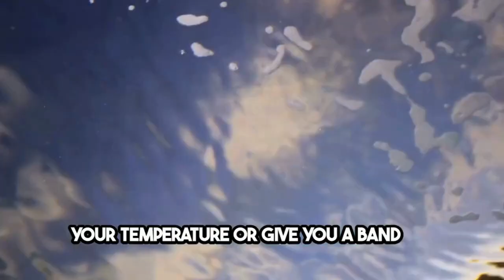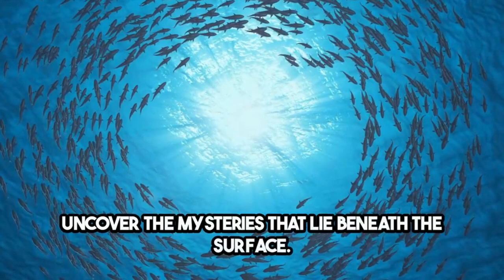Predators of the Deep Blue: Shark Types FULL HD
Predators of the Deep Blue: Sharks and the Many Types 🌊🦈
🌊 Dive into the world of deep blue predators as we explore the many types of sharks that rule the ocean.
🌊From the majestic great white to the swift hammerhead, discover the diversity and prowess of these incredible predators.

Predators of the Deep Blue🦈Shark Types FULL HD 🌊shark